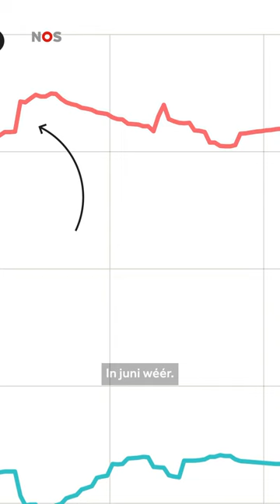Blijft Trump populair ondanks aanklachten?